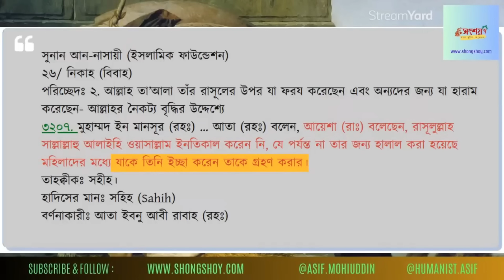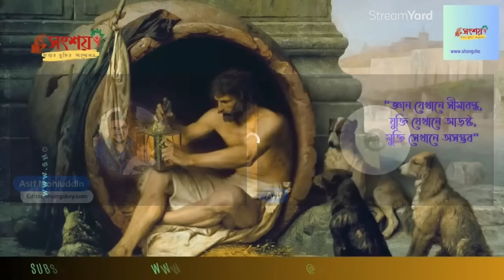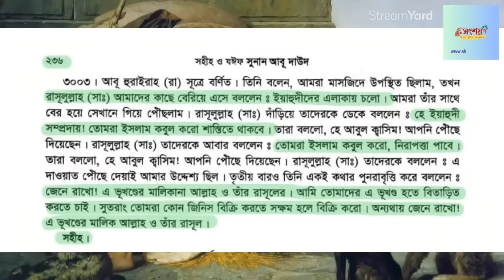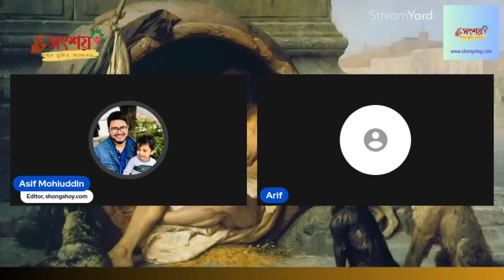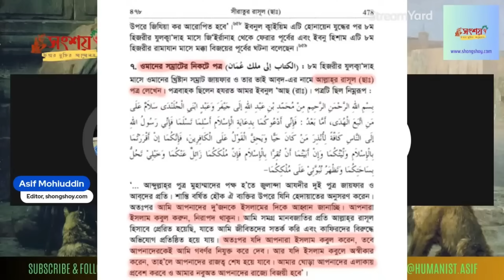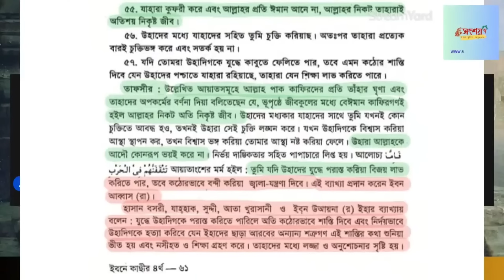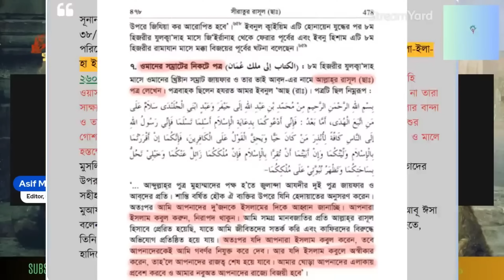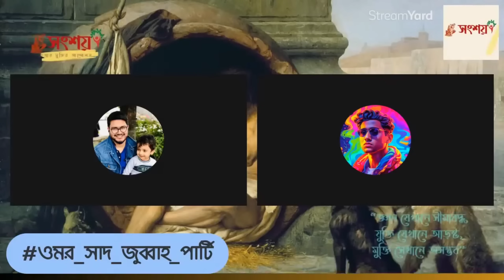নবী মোহাম্মদকে কেন মরুর ডাকাত বলা হয়? নবীর পেশা কী ছিলো?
0:00 নবী মোহাম্মদের বিলাসী জীবন

6:34 নবী মোহাম্মদের পেশা কি ছিলো?

14:15 নবী মোহাম্মদের পেশা ও আক্রমণাত্মক জি হা দ

Asif Mohiuddin vs Zakir Nayek debate
Asif Mohiuddin vs Zakir Naik
Jakir Naik Lecture
Response to atheists
Beauty of Islam
নবীর জীবনী
জাকির নায়েকের মিথ্যাচার
নাস্তিক বনাম আস্তিক বিতর্ক
আস্তিক বনাম নাস্তিক বিতর্ক
নাস্তিকদের কটুক্তির জবাব
ইসলামিক গজল
আল্লাহর অস্তিত্বে প্রমাণ
সৃষ্টিকর্তার প্রমাণ